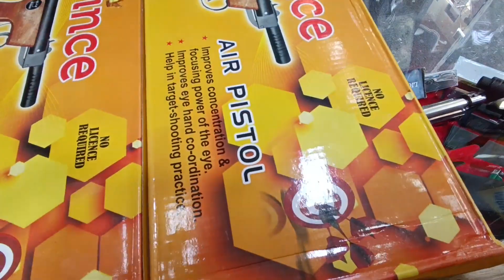Prince air gun unboxing full review Ajmer market wholesale